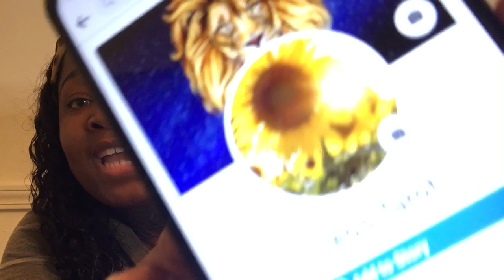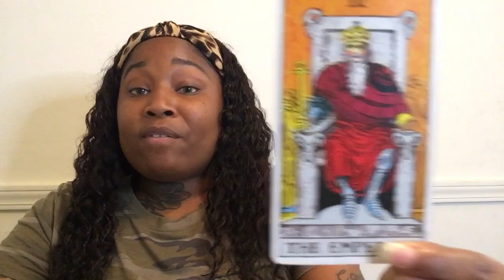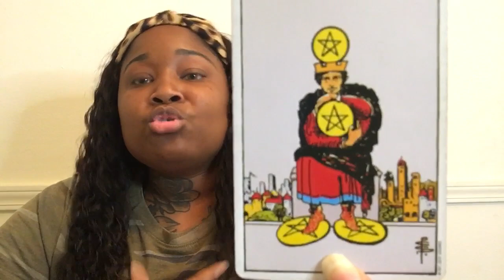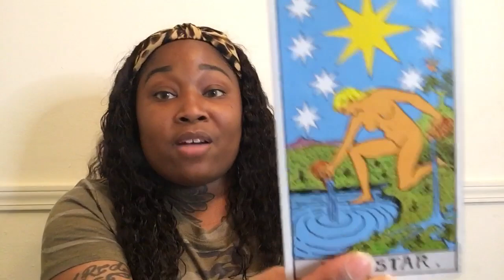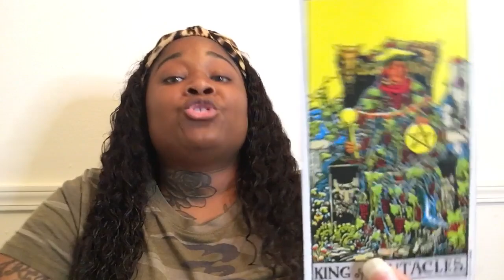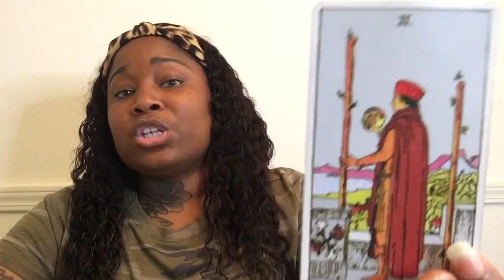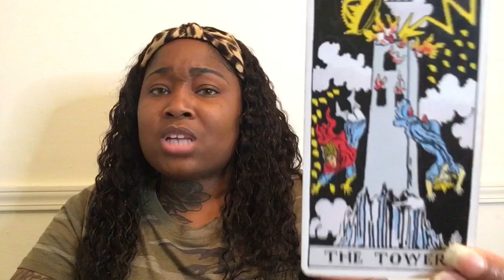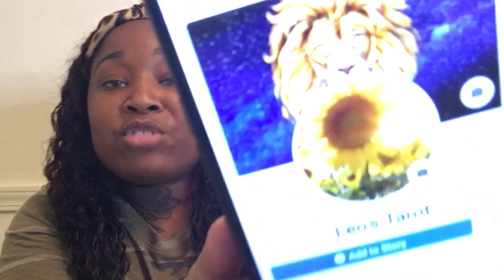CANCER Love Tarot Reading | THEY MAD NEED TO TELL YOU THIS NOW!!!!!